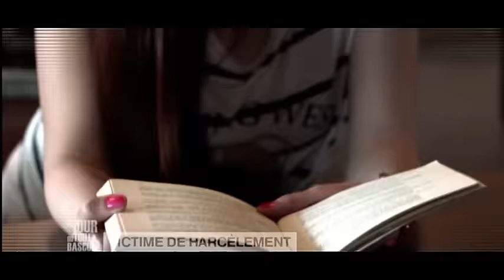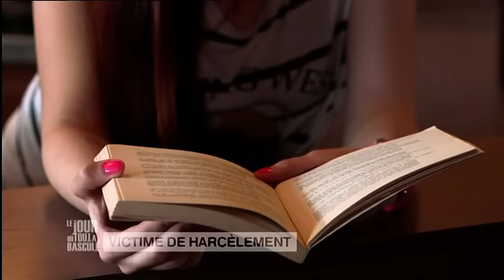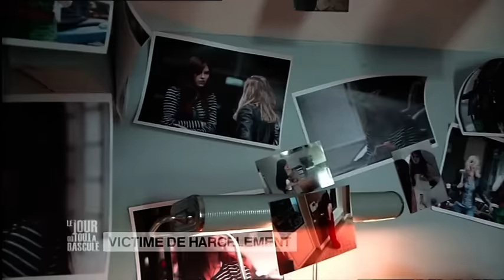Le Jour où tout a basculé - Victime de harcèlement - E1S4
Une étudiante en charge de surveiller la maison de l'oncle de sa meilleure amie est victime des agissements d'un rôdeur qui la terrorise…